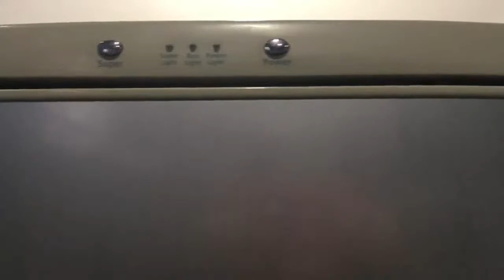Холодильник SAMSUNG RL28FBSW/SI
Видео обзор внешнего вида холодильника SAMSUNG RL28FBSW/SI
Двухкамерный холодильник бу SAMSUNG RL28FBSW/SI имеет габариты 55x64.6x174 см. Общий объем 247 л, объем холодильной камеры 167 л, объем морозильной камеры 80 л. Однокомпрессорный, управление электронное. Индикация открытой двери и температуры.